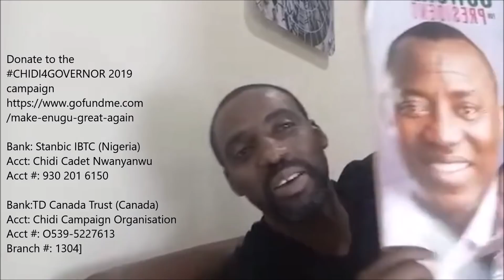Dr Chidi discusses more AAC Enugu Campaign Rallies and need for urgent Support!